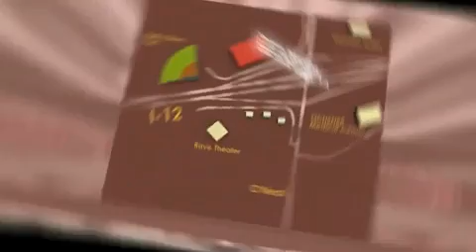2011 Toyota Tacoma Lafayette LA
Year : 2011

 Make : Toyota

 Model : Tacoma

 Engine : 4.0L V6

 Trans . : Automatic

 Miles : 113

 Stock : 110189Z

 Team Toyota

 1788 O'neal Lane

  , LA 70816

 2011 Toyota Tacoma  LA